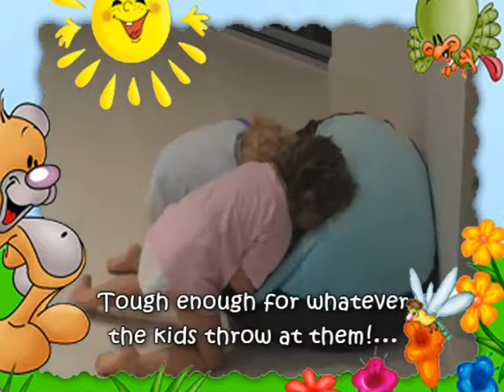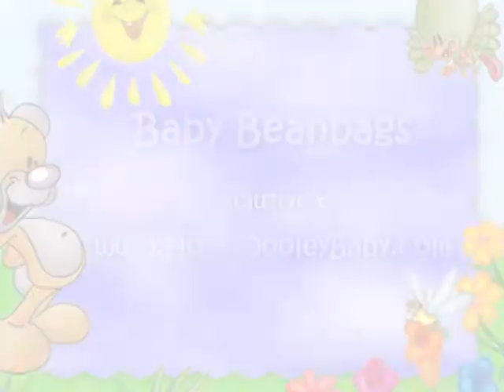Baby Bean Bag from HoleyDooleyBaby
With the innovative design and excellent quality fabrics the baby bean bag is the perfect combination of comfort and safety.
The baby bean bag gives total comfort to both tiny babies from birth onwards (due to the safety harness) as well as to bigger children (up to 30kg). The baby bean bag allows new born and young babies to recline safely and comfortably and provides older babies and toddlers a cool place to hang out and chill.
Due to the 2 upper layers that can be removed the baby bean bag can be changed to suit the age and development of your child.
The Baby Beanbag includes one Bean Bag, one upper layer with harness (required for Babies) and 1 ordinary upper layer for bigger Children.